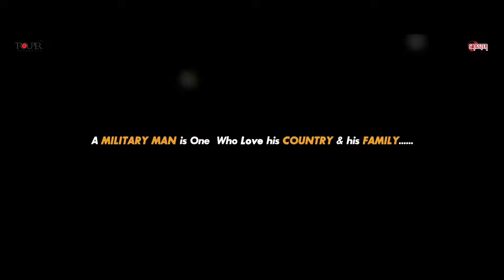Hariyaala banna nadan banna